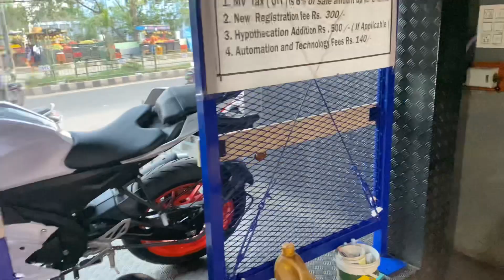Ye chapri ଏମିତି କଣ Chalauchi😡| Rourkela Group Ride | Reaction Video🥵 |ODIA RIDER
motovloggerbalikpapan#motovloggers worldwide
motovloggersofyoutube motovloggerjabodetabek motovl oggerkaltim#motovloggersamarinda

Song CREDITS -
Song Name -